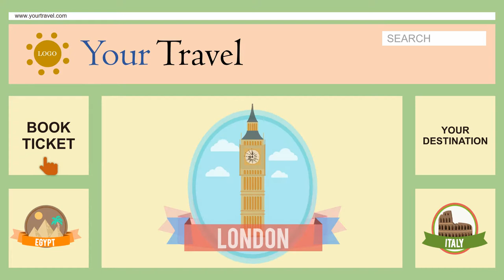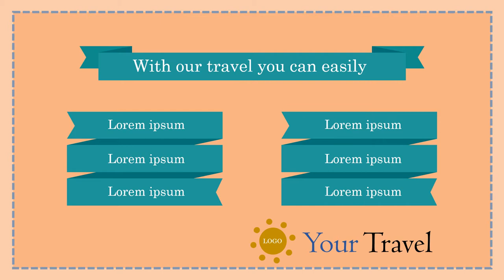Jasa Pembuatan video animasi ulang tahun terbaik saat ini di Kalimantan Utara